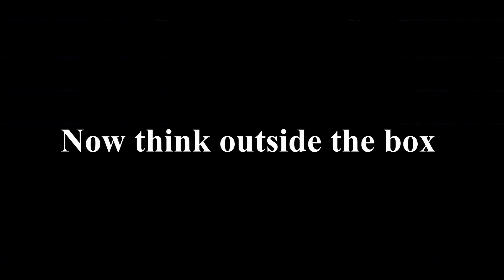Common Mistakes iN Expensive Ghana roads: East Legon Hills under construction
The pointless of wasting money on Roads. Santeo road - East Legon hills